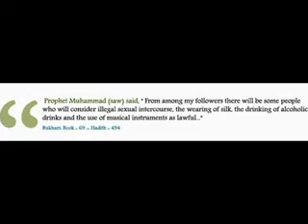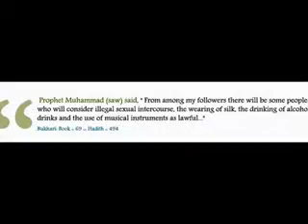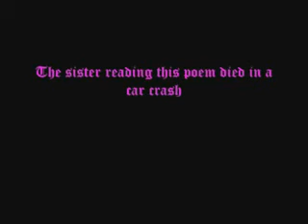If Mohammad (SAW) visited you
I wonder.
If Prophet Muhammad( صلى الله عليه وآله وسلم)visited you
Just for a day or two,
If he came unexpectedly,
I wonder what you would do?
Oh I know you would give your nicest room,
To such an honored guest,
And you would serve him your very best.

You would be the very best,
Cause you're glad to have him there,
That serving him in your home
Would be a joy without compare.

But...when you see him coming,
Would you meet him at the door
With your arms outstretched in welcome,
To your visitor?

Or...would you have to change your clothes
before you let him in?
Or hide some magazines and put
The Quran where they had been?

Would you still watch those movies,
Or your T.V. set?
Or would you switch it off,
Before he gets upset.

Would you turn off the radio,
And hope he had not heard?
And wish that you did not utter
your last loud hasty word?

Would you hide your worldly music,
And instead take out Hadith books?
Could you let him walk right in,
Or would you rush about?

And I wonder...if the Prophet (saw) spent, a day or two with you,
Would you go on doing the things you always do?
Would you go right on and say the things You always say?
Would life for you continue
As it does from day to day?

Would your family conversations,
Keep up their usual pace?
And would you find it hard each meal,
To say a table grace?

Would you keep up each and every prayer?
Without putting on a frown?
And would you always jump up early,
For Fajr at dawn?

Would you sing the songs you always sing?
And read the book you read?
And let him know the things on which,
Your mind and spirit feed?

Would you take the Prophet with you,
Everywhere you plan to go?
Or, would you maybe change your plans,
Just for a day or so?

Would you be glad to have him meet,
Your very closest friends?
Or, would you hope they stay away,
Until his visit ends?

Would you be glad to have him stay,
Forever on and on?
Or would you sigh with great relief,
When he at last was gone?

It might be interesting to know,
The things that you would do.
If Prophet Muhammad came,
To spend some time with you

This was an article published in . I think most of the 'broad minded' Muslims these days will do what they are doing daily. You know why? Because, as per them, Islam does not impose its rules upon someone. They can choose and do whatever they want to. Look at the strict lives of Sahaba and look at our lives. shame shame. Islam wants us to follow its guidelines strictly to develop discipline so that we can steadily walk on the right path.

I have not added this video to recive good cmnts or blessings.

I did beliving that this video will us involving in a SIN.

I hope video will make some changes in your life.